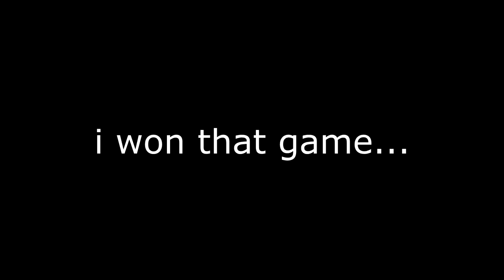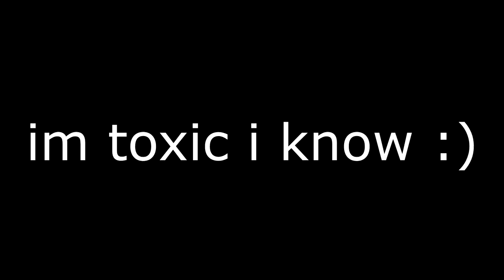Travis Scott is in Fortnite... (INSANE SKINS!)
Travis Scott is in Fortnite...
Travis Scott has entered the realm of fortnite and his skins are absolutely insane!

➦ SOCIAL MEDIA!

Leave in the comments any video ideas that you have and other questions or comments on the video! Have a fantastic day and make sure you are doing your best!

"You have to believe in yourself before anybody else can" - Ray LaMontagne